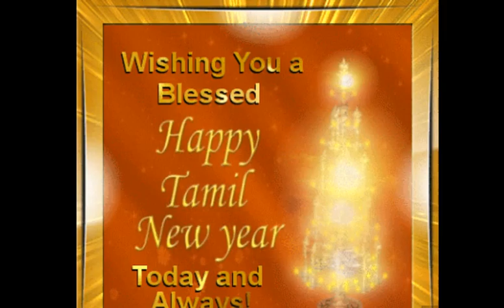🎇Happy tamil new year whatsapp status🎇 Puthandu Vazthukal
14th April  tamil new year
Tamil new year whatsapp status video
Tamil new year latest wishes
Happy Tamil New Year (Puthandu) - SMS, Best Wishes, E-greetings, Text Messages, images, Puthandu Whatsapp video, Video Greeting Card, Puthandu Quotes and Sayings
Happy puthandu
Puthandu ke shubhkamnayein
पुथंडु के शुभकामनाएं
तमीळ नये साल की शुभकामनाएं
तमीळ नया साल विशेषता
Tamil new year quotes, greeting card
Tamil puthandu Palangal
 Puthandu Vazthukal
Aarambamaai Erukatum Puthandu Vazhthukal
Tamil New Year whatsapp status
Tamil new year status
tamil new year wishes
Happy Tamil New Year whatsapp status
happy Tamil new year status